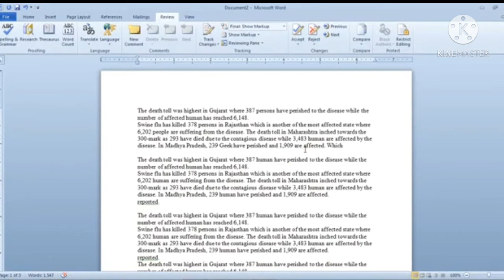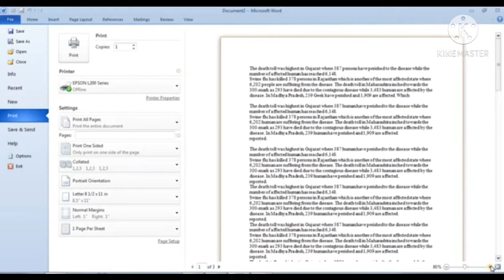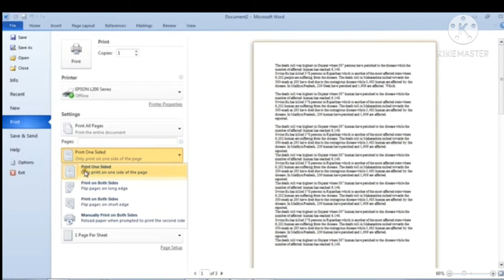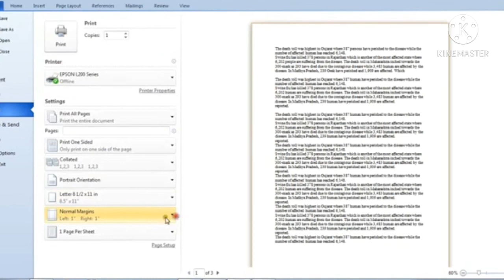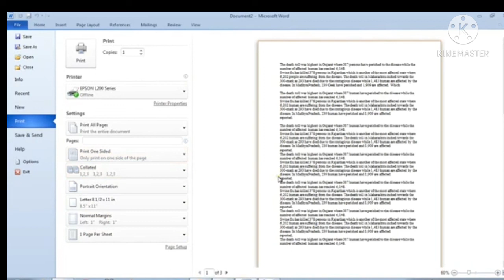C6 Computer Science ch_5 [Print a document in Ms-Word]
Lecture on Printing a document in Ms-Word by Subeena Khan, teacher FEI